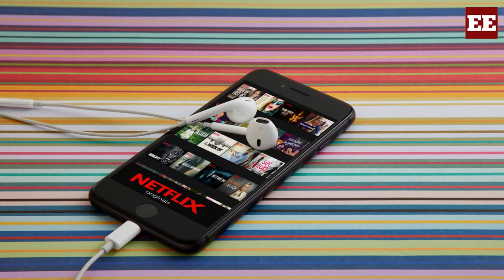Nickelodeon y Netflix acuerdan alianza